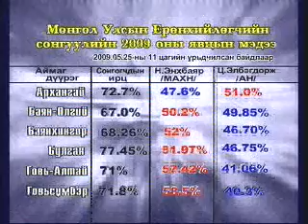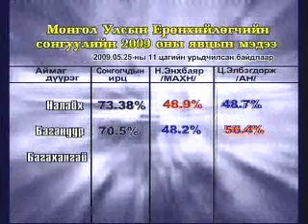MM songuuliin yavtsiin medee